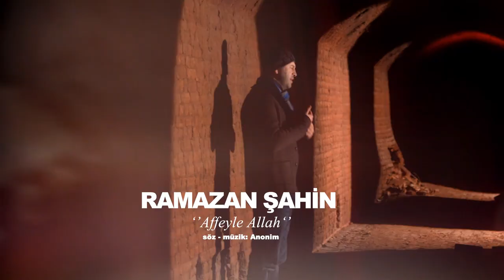Ramazan Şahin Affeyle Allah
Klip yönetmeni: İbrahim ŞİMŞEK